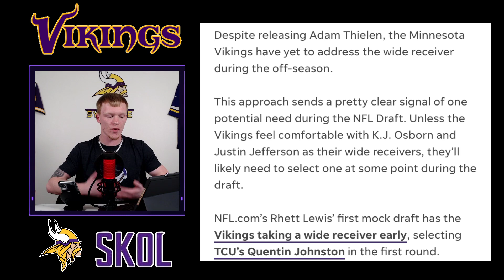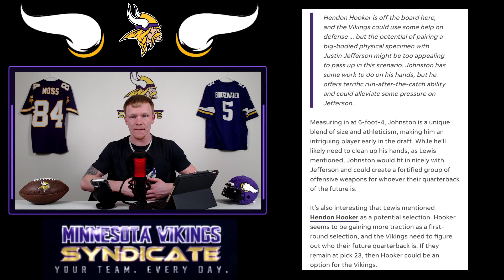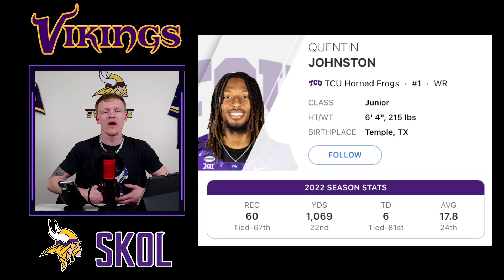The newest NFL MOCK DRAFT has the Minnesota Vikings DRAFTING a WR!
SKOL VIKINGS!!!